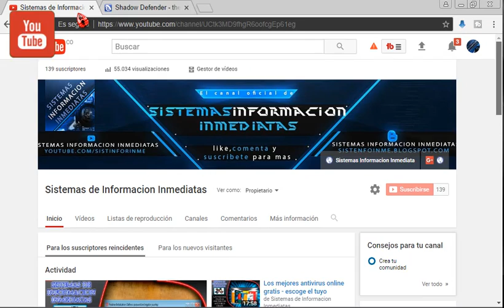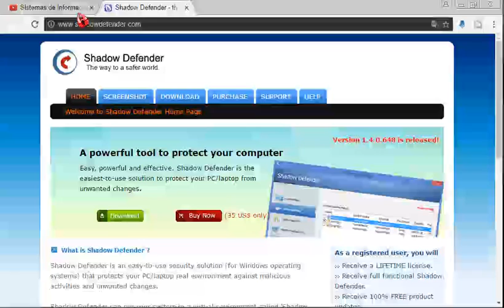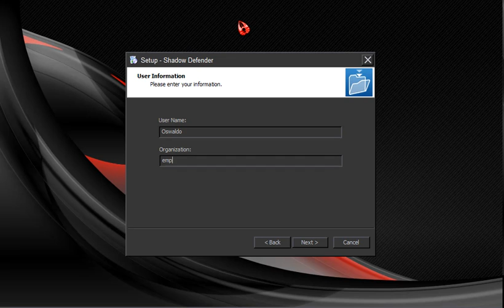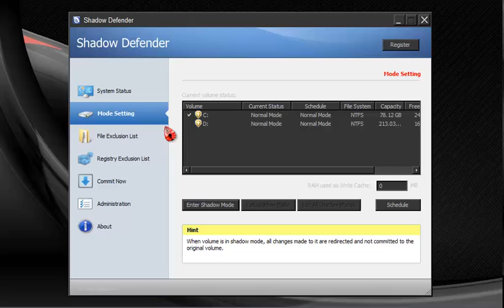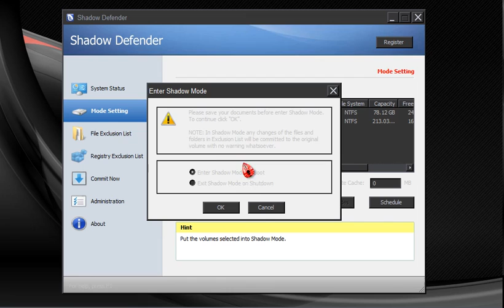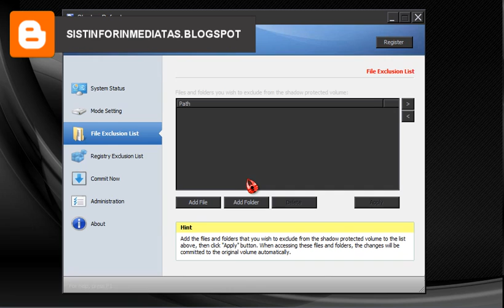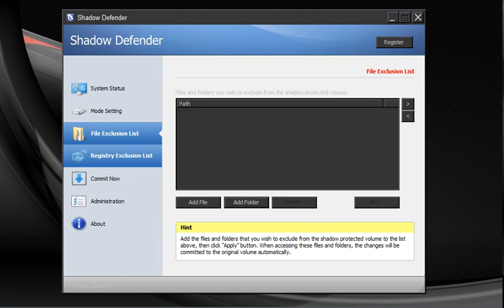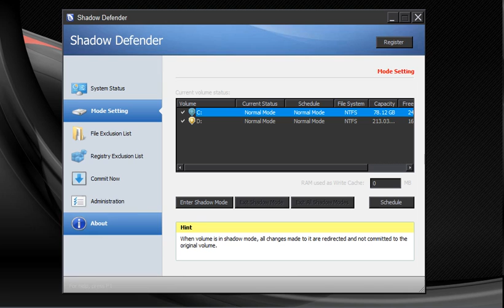Como congelar tu equipo a un estado de fabrica - Shadow Defender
Aquí les traigo un video muy especial, en donde les comento como podemos congelar nuestro pc a un estado anterior, es decir como podemos proteger nuestro ordenador de la instalación de programas maliciosos y de virus que se descarguen desde Internet, con este programa podemos regresar nuestro computador a un puno de restauración anterior por si se presenta esta ruptura de seguridad, es muy fácil y excelente programa que te ayuda a proteger.